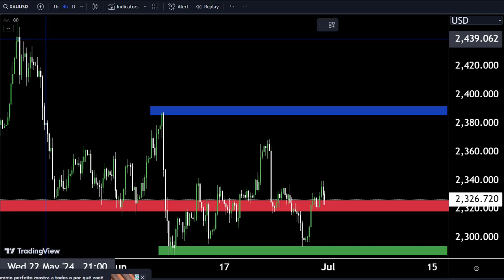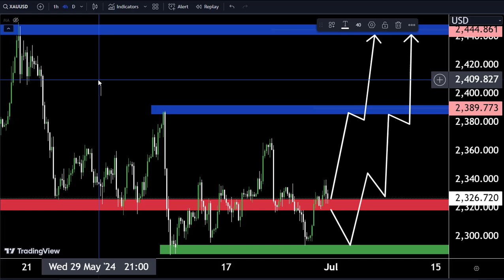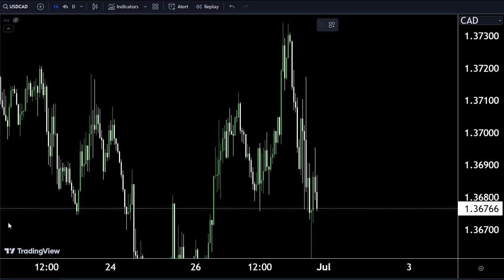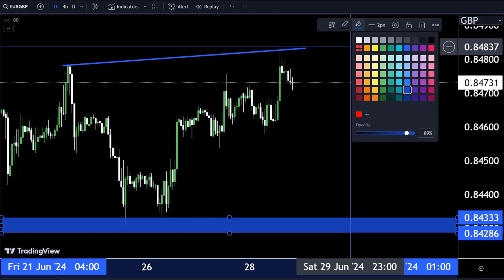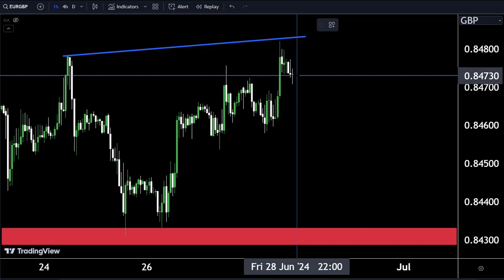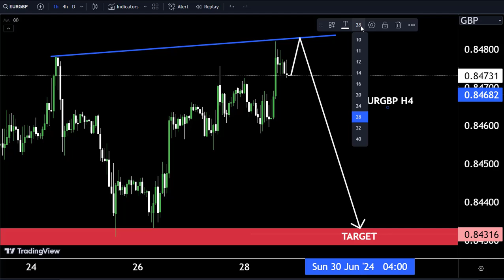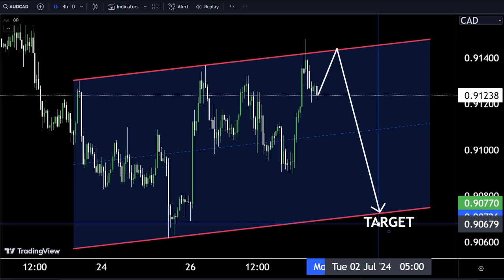WEEKLY FORECAST / GOLD , USDCAD , EURGBP , AUDCAD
Hello Traders
In This Video WEEKLY  GOLD , USDCAD , EURGBP ,AUDCAD HOURLY Forex Forecast   By World of Forex
🟢This Video includes_  (AUDCADmarket update)
AUDCAD Analysis today | Technical and Order Flow